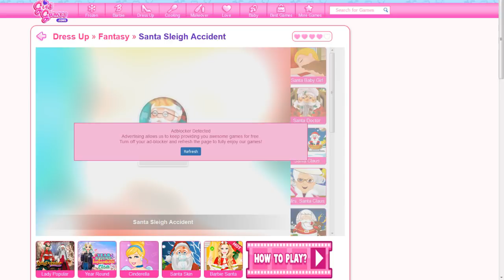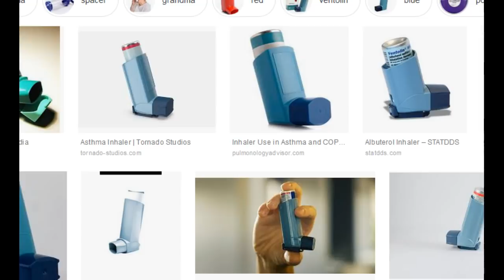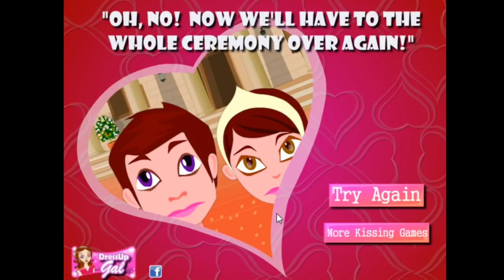Flash Games Done Quick - Rev [Vinesauce]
This was taken from a live stream I did on my twitch channel part of the vinesauce team You should come hang out!